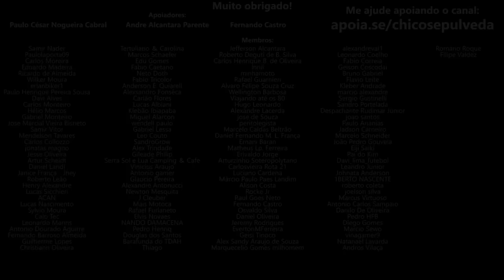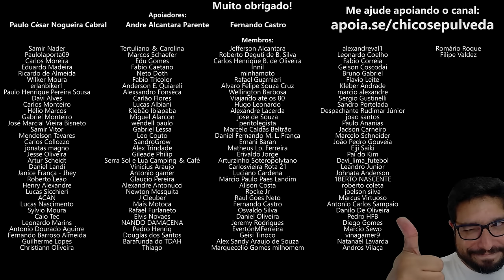Problemas na Scrambler 400X, Dominar400 e Sahara 300 - Como funciona a mente de um Fanboy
🔹Faça uma doação em Bitcoin ou Ethereum:
BTC: bc1ql5esj3ctne5gv9mqg54j4gsns280fpu3jfxqjm
ETH: 0x16be8dc1D7f74c1CB2AA2e02089EA5f5fd168bc3